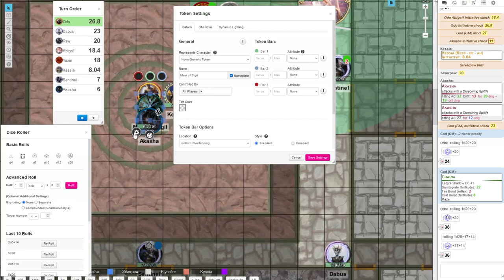Plane Escape - Episode 22.6 - Odo puts the mask on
I move up the take the mask.
You really want to be a pile of ash (again).
I'm taking one for the team.
Do you want to hold on to the mask?
Yes.
On the plus side, Odo only has 14 HP so it will be easy to kill him...
Oh, this might be bad...
Oh, it's way worse than you can imagine.
You realize the mask has awoken.
I try to command it with my will...
Roll your ego check (against the most powerful artifact ever created).
Odo puts the mask on...